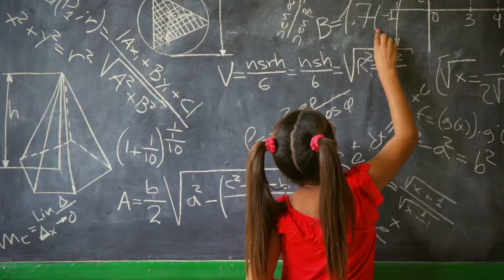English | Get Ready for LEAD's MasterClass! | Exclusive expert learning sessions for your child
To unlock the power of truly transformative education for your child that extends far beyond just classroom learning, LEAD presents exclusive learning sessions with experts and celebrities - LEAD MasterClass.

With MasterClass, we bring learning sessions by renowned experts teaching your children crucial skills to succeed in life.

These exclusive sessions are designed for your children to not only dream big but also be ready to grasp various opportunities in this hyper-competitive day and age. Join the first MasterClass on June 6th 2021, at 11.00 am only on LEAD Student App.

If you haven't already downloaded the app, what are you waiting for? Do it now